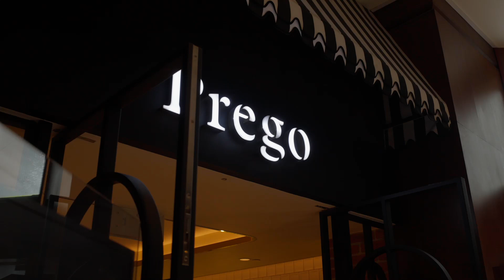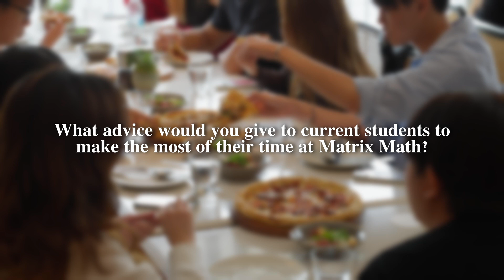The Matrix Math Experience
Experience the Matrix Math difference through the eyes of our first batch of graduating students. In this heartwarming reunion, our alumni share cherished memories and reflect on their journey with Matrix Math, from their Primary and Secondary school days. It’s a celebration of the lasting bonds and the impact of an education that goes beyond the classroom.

Experience the Matrix Math difference today!

Your support helps us continue to create valuable content for students like you.